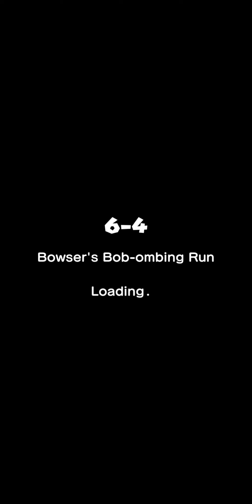Super Mario Run PART 9 | It is over we won! World 6!!!